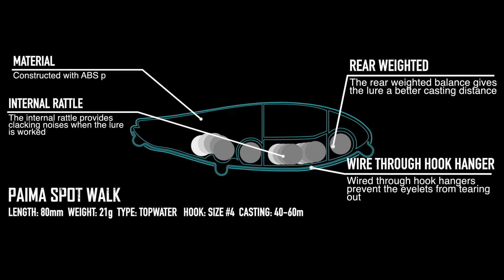TOUGHFIA PAIMA SPOTWALK 80F - NEW PRODUCT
NEW PRODUCT

TOUGHFIA PAIMA SPOTWALK 80F
The TOUGHFIA PAIMA SPOT WALK is a broad profiled topwater lure that has a unique “on the spot” dog walking action. With a fast twitching retrieve, the PAIMA SPOT WALK pivots on the spot from side to side, allowing fish to strike with better accuracy. Built with tough ABS plastic material, it features an internal chamber filled with multiple ball bearings which emit a loud rattle during retrieval. At 21g in weight and 80mm in length, the PAIMA SPOT WALK is able to get a good casting distance on medium to heavy tackle and its 80mm profile makes it bite sized for most fishes!

LENGTH: 80mm
WEIGHT: 21g
TYPE: TOPWATER
HOOK: SIZE #4
CASTING: 40-60m